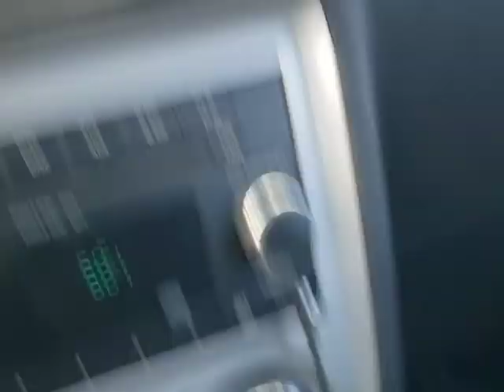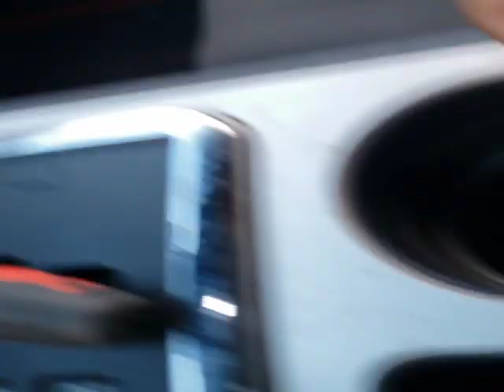How to Install/Replace LED Interior Map Dome Lights Dodge Challenger light car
UChI_sP0jsqQWyqb4gUT8aDg

hopefully this video help you guys out. please feel free to ask questions in the comment section. i respond fast and probably your question will help me make my next video

🔔 dont forget to click that bell